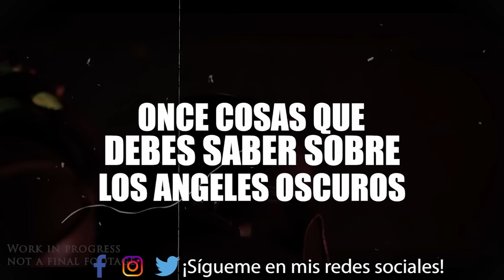ONCE COSAS QUE DEBES SABER DE LOS ANGELES OSCUROS - WARHAMMER 40.000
¡Hola! Les dejo un vídeo que como dice el titulo, les ilustrará un poco más sobre los Angeles Oscuros y su primarca que recien ayer vemos que va a retornar a la escena galactica del milenio 40 de la humanidad. Estoy seguro que les van a encantar, asi que los leo en la caja de comentarios. ¡Quédense hasta el final del video XD!